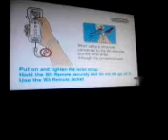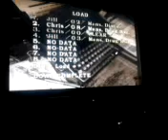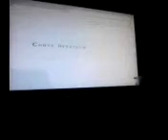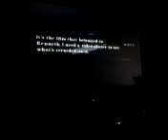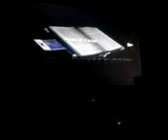Let's Play Resident Evil Part 1